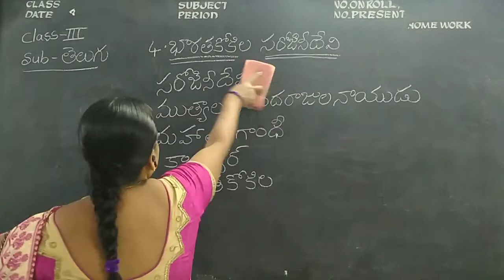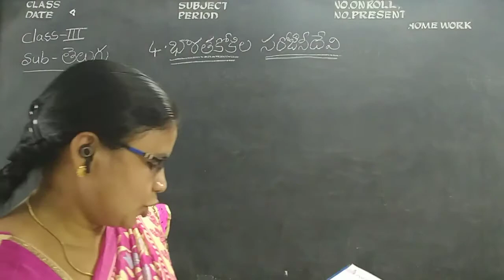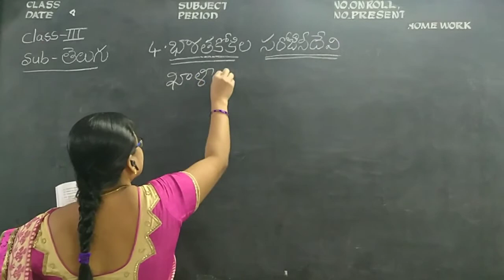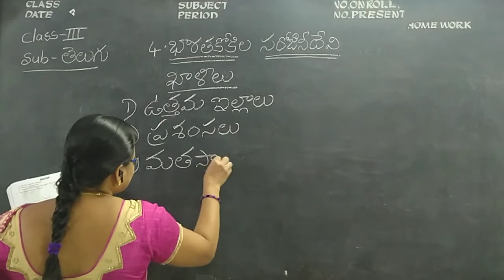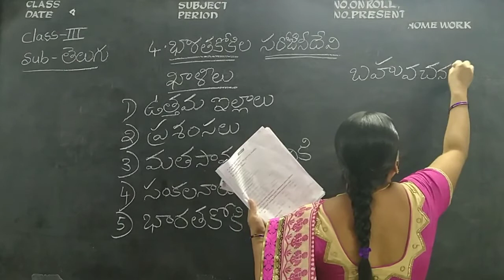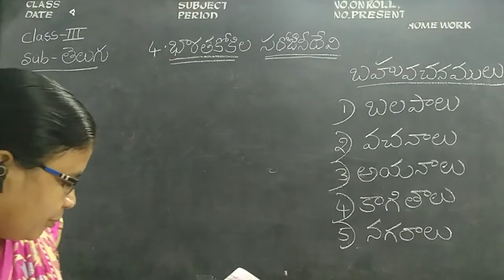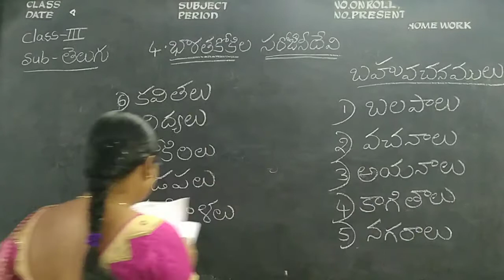Kurapati Chandra Sekhara Rao E.M School,Vijayawada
3rd Class-Telugu